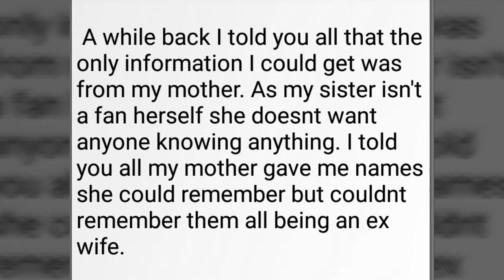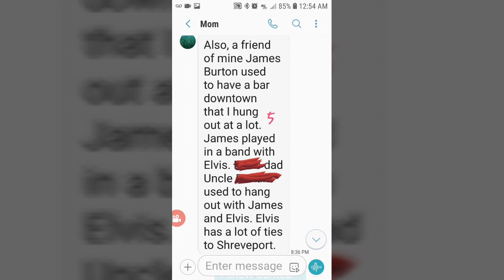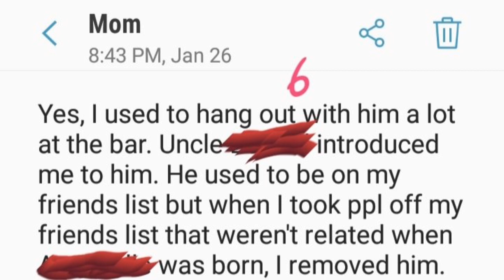Info My Mom Sent On My Siblings Relation to Elvis!